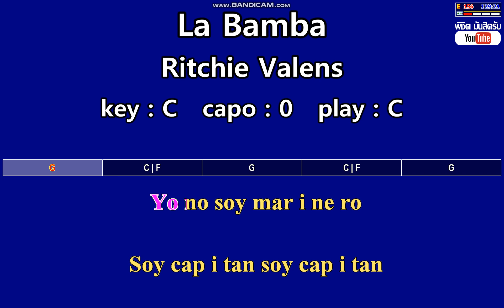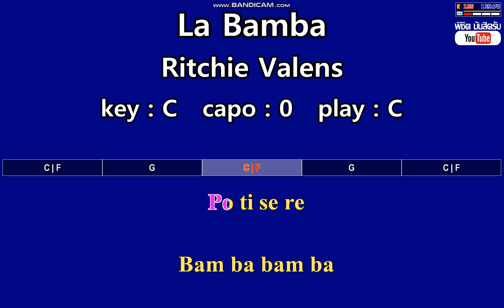La Bamba - Ritchie Valens (Karaoke & Easy Guitar Chords) Key : C